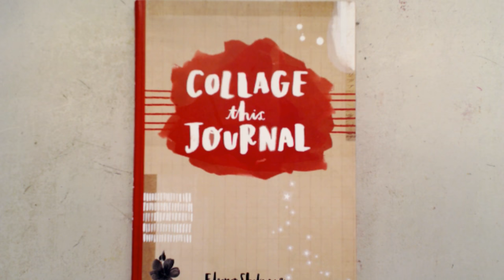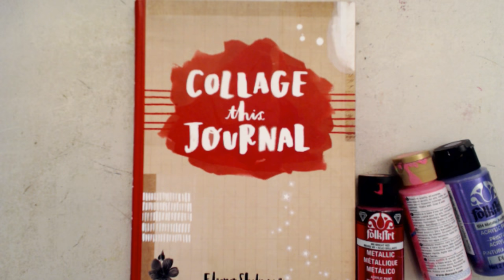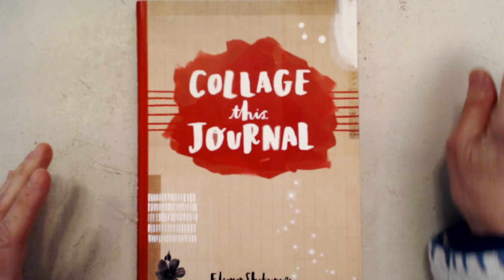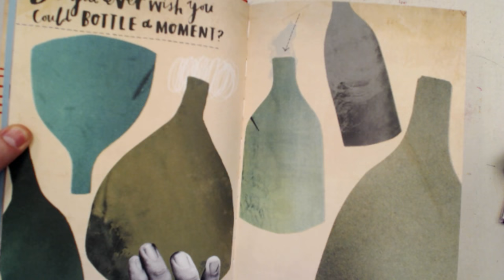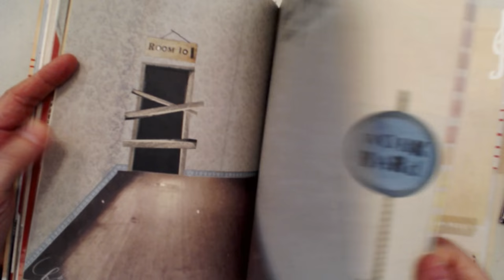Mixed-media Fun in 2017 - HowToGetCreative.com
- Today, we have a special guest in the studio! We'll chat, take a look back at 2016, let you in the a few secrets for 2017. And then I created a few big Paste Paper tags.

[Blog Post]
Mixed-media Fun in 2017